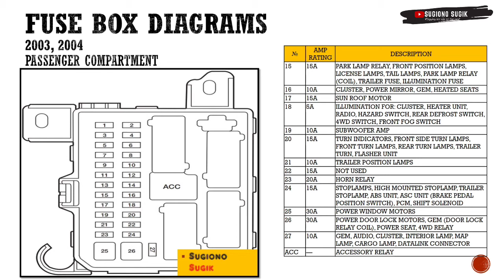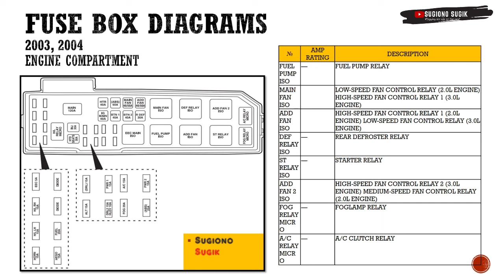FORD ESCAPE FUSE DIAGRAM || 2001-2004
Lokasi fuse dan relay Ford escape tahun 2001 SD 2004